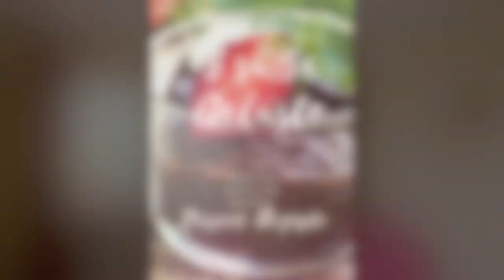Wie Du weniger Süßigkeiten in der Weihnachtszeit ißt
LIEBES · LEBEN - Süßigkeiten und Weihnachten gehört ja irgendwie zusammen. Dennoch weiß ich das viele gerne weniger Zucker essen möchten, als sie es tun. Daher habe ich hier mal 10 wirkungsvolle Tipps zusammengestellt, wie du den vielen Versuchungen auf Süßes in der Weihnachtszeit entkommst!

*Lust mich zu unterstützen und weiterhin zu ermöglichen meine Erfahrungen hier zu teilen:
♡ 1000 DANKE im voraus dafür ♡

Deine Kati ❤

Manche Bücher findest Du als Hörbuch bei Audible. Im Probeabo kannst Du eines kostenlos herunterladen und behalten.